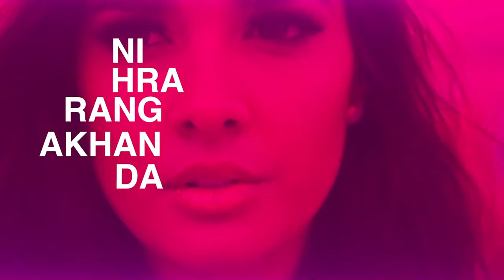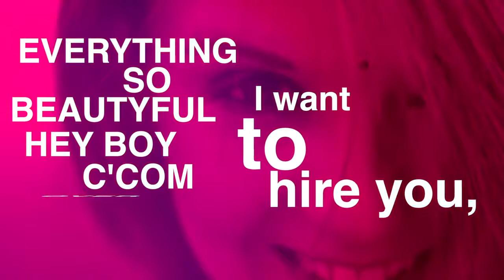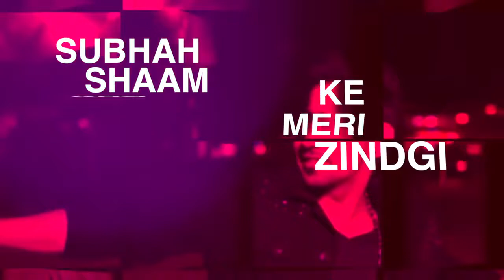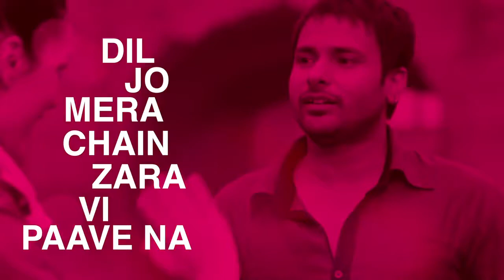Romantic_Mashup_Video_DJ_Danish_Latest_Punjabi_Song_2018 || by All in one